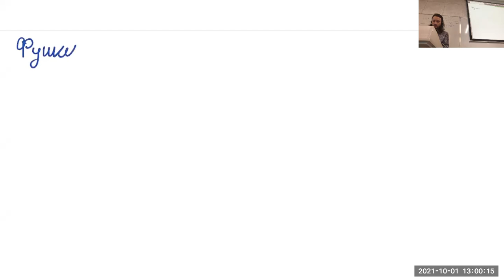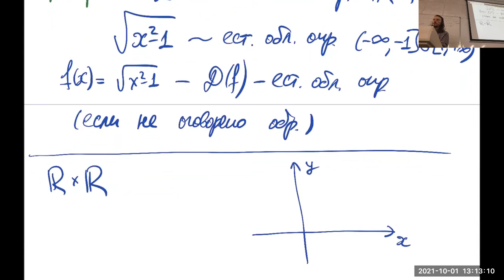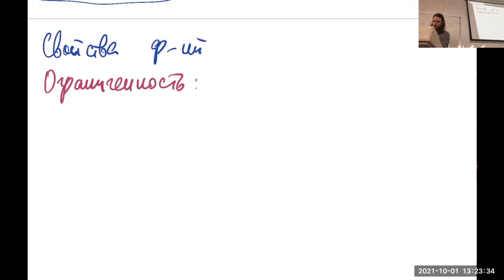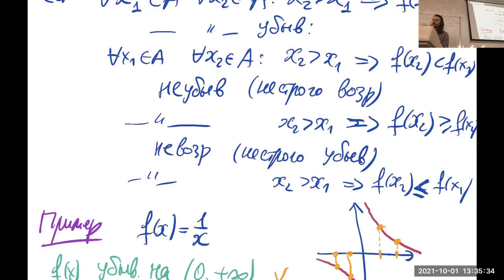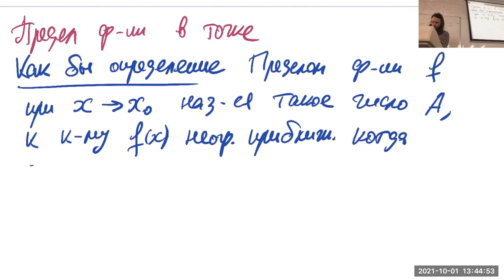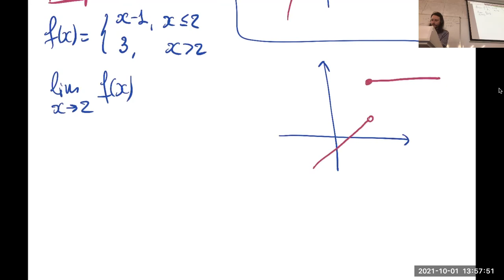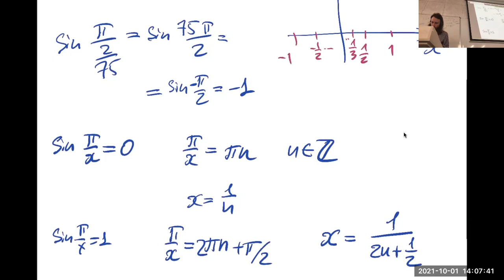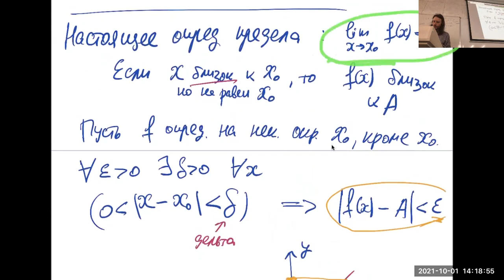10. Предел функции. (Математический анализ 1, ВШЭ-РЭШ, 2021-10-01)